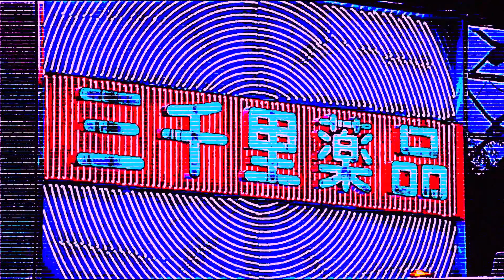Yuni Wa - Blue Dream (Visualizer)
Video by Joe French